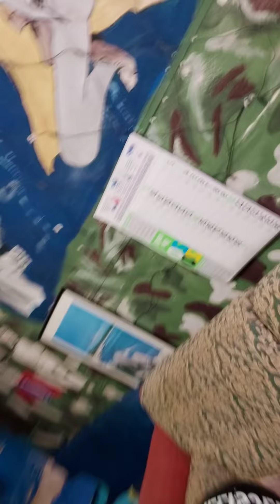Crudo Cotto e... PRANZO CON TRAPPOLE PER MOSCHE!